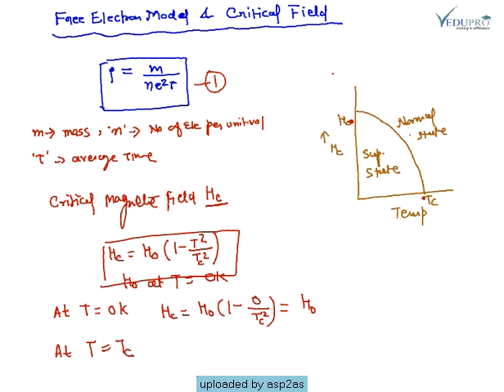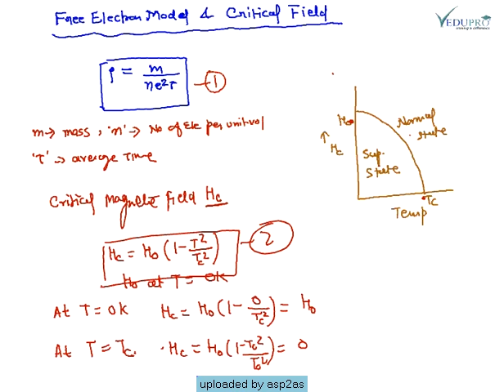Critical Magnetic Field for Superconductor Free Electron Model Superconductor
Dear students this video is uploaded by Arvind Sharma.
you can learn hear about engineering fundamentals and automotive parts,you can also learn that how the engineering stuff works in actual and in theoretical..
God bless you and best of luck for you bright future.